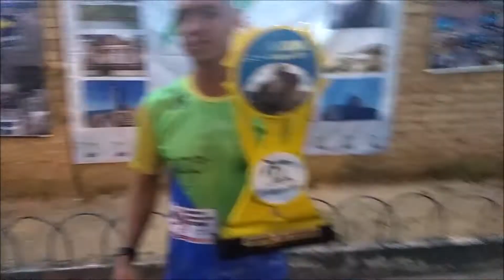Entrevista com os Campeões do Ultradesfio SANA 80K 2019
Vídeo de ✓Jorge Ultra🏃🚴🥇🏆
Entrevista com os Campeões do Ultradesfio  SANA 80K 2019, realizado nesse Sábado dia 27 julho 2019.

Canal JMARATONA relacionado às atividades de Corridas de Rua e Ultramaratonas.